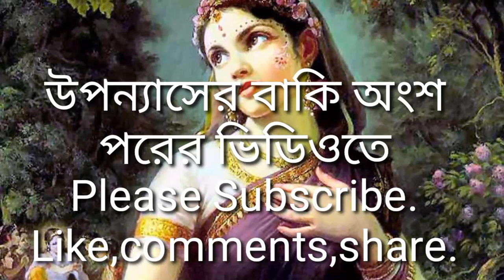রাধা -পার্ট-15তারাশঙ্কর বন্দ্যোপাধ্যায়।।Radha-tarasankar-read by sudip